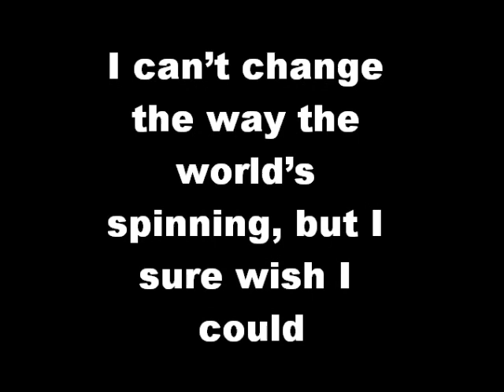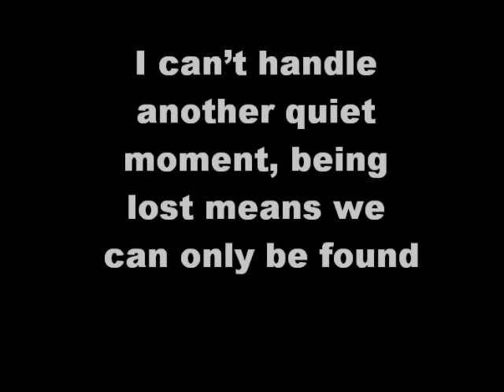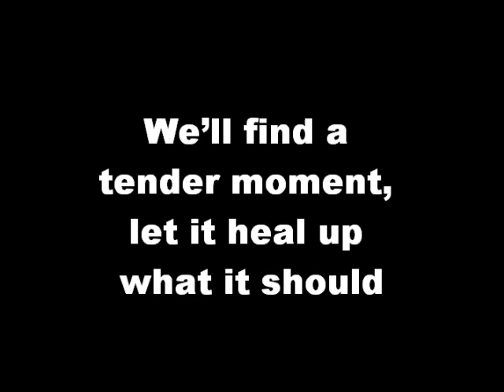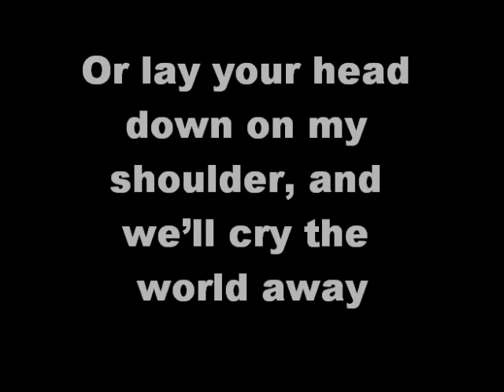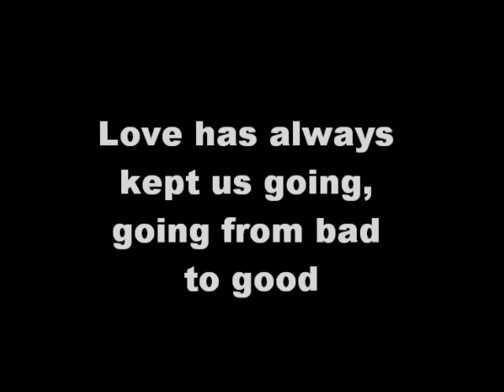wade bowen FROM BAD TO GOOD.wmv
wade bowen
from bad to good with lyrics